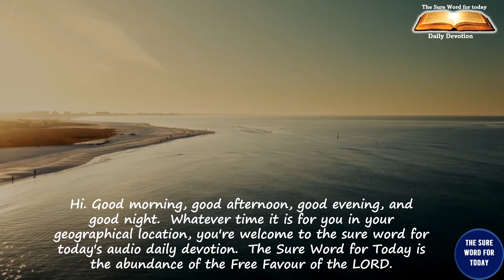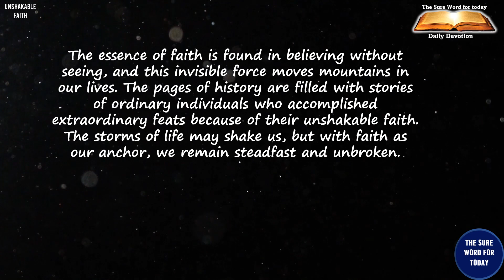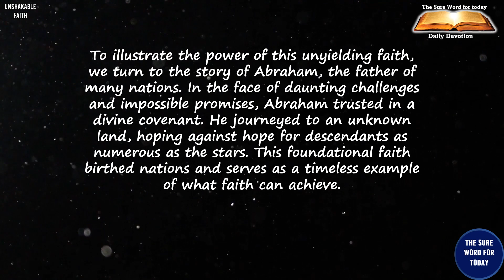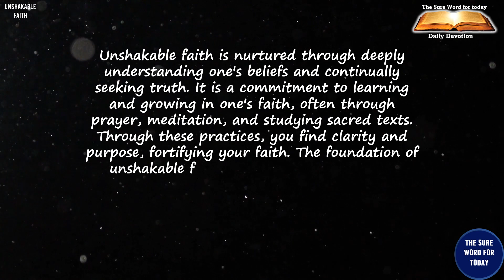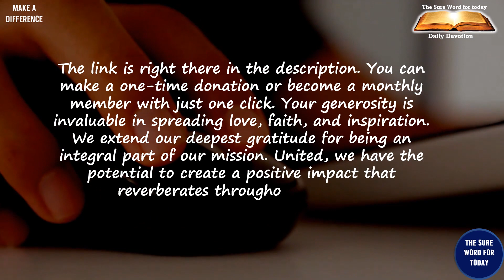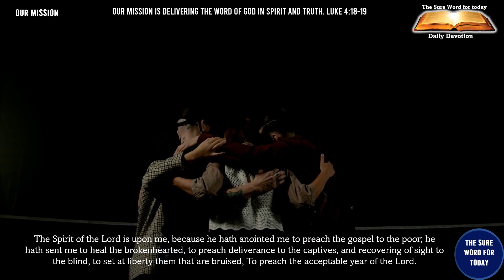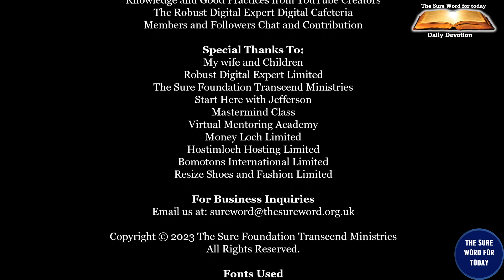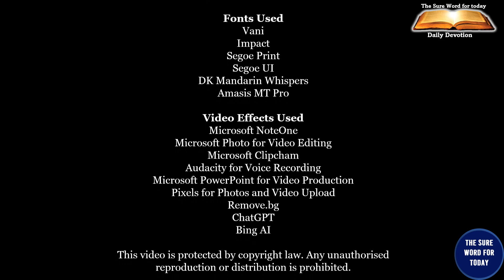Unshakable Faith |Part 5 of 7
🙏 Welcome to "Unshakable Faith," a transformative 7-part series in our Spiritual Motivation Playlist. In a world filled with uncertainties and challenges, the strength of your faith can make all the difference. As the foundation of your spiritual journey, faith is the cornerstone of your relationship with God.

🌟 Remember, without faith, it is impossible to please God. Faith is the trust and belief in God’s existence, goodness, and promises, laying the foundation for a pleasing and transformative connection with Him.

📜 In this series, we explore the profound concept of faith and its significance in our lives. Each part will delve deeper into the essence of unshakable faith and its transformative power.

🕒 Timestamps:
- 00:00 ― Intro
- 00:15 ― The Universal Greetings
- 00:38 ― The Affirmation
- 00:56 ― The Sure Word for Today's Title
- 01:12 ― The Key Bible Verse
- 01:42 ― The Sure Word for Today's Narration
- 04:53 ― Make A Difference
- 06:20 ― The Sure Word for Today's YouTube Channel
- 09:02 ― Our Mission
- 10:00 ― Message from Jefferson